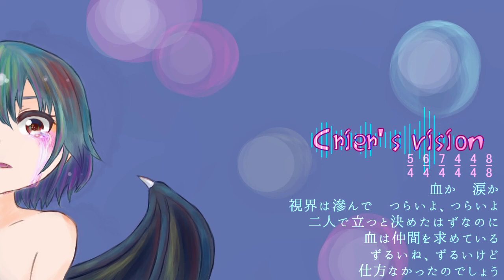【東方自作アレンジ】Crier's vision【亡き王女の為のセプテット】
泣かないで　あなたのぶんまで　私が泣くから

紅楼夢16・秋季例大祭7で頒布した新譜『クライア・クライア』に収録されています。
新譜の通販も開始しましたので、ぜひお買い求めくださいな

原曲　『亡き王女の為のセプテット』/ZUN(上海アリス幻樂団)
編曲・詞・語り・絵　M@coSAKi(マッコ屋)

下記からDLできます。